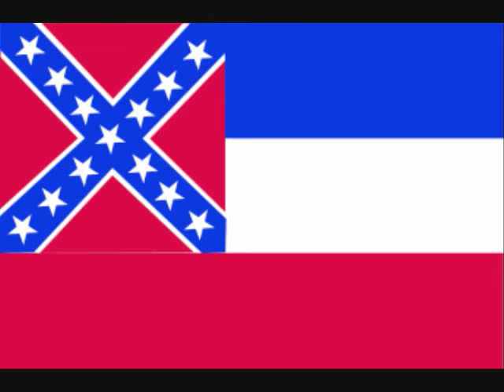50 States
It's the 50 state flags! My second flag video after the popular "Nations of the World"